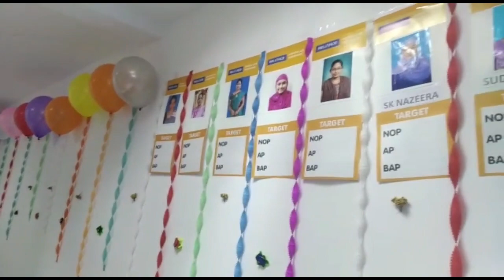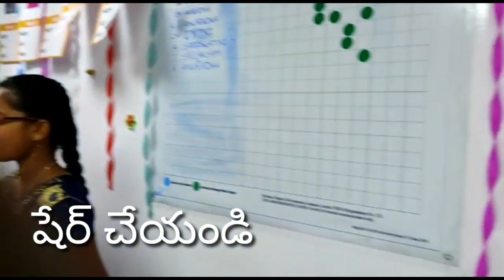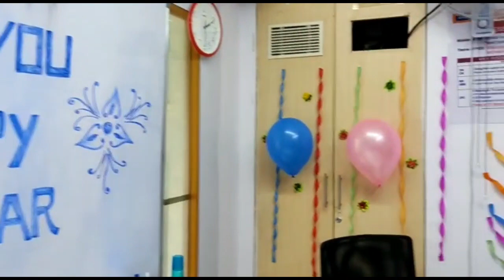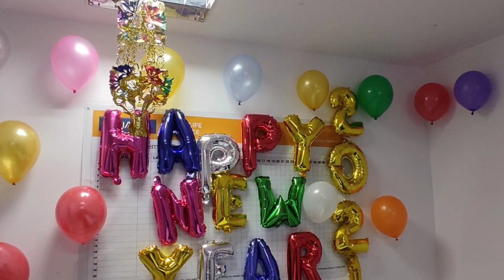New Year's celebretions in my office...2021.. vlog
New Year's celebretions in my office...2021.. vlog# new year wishes